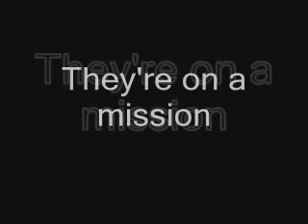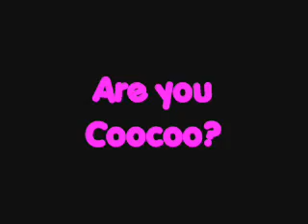COMING SOON: The Coocoo Dolls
Are you Coocoo?